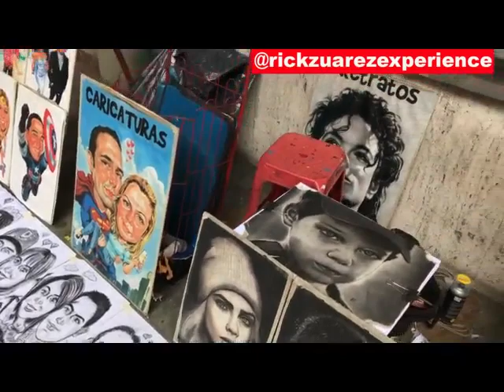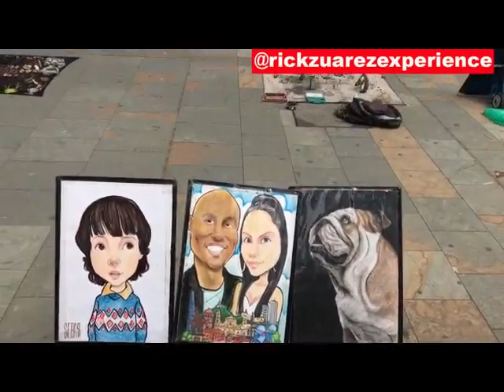Arte callejero en Bogota Colombia en Pandemia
esta en mi pagina blog donde muestroproblematicas y arte del planeta, en esta ocacion visite alos artistas de la cra 7ma en el centro de bogota, antes y despues de la pandemia, siendo muy resilentes , queremos que la gente apoye al artista URBANO.